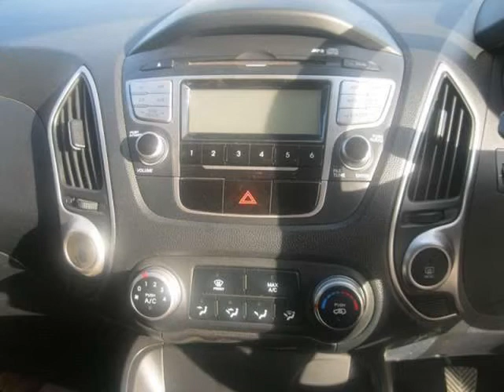HYUNDAI IX35 2.0 GL/PREMIUM Auto For Sale On Auto Trader South Africa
Vehicle Specs:
37500 km
Hatchback
5 Doors